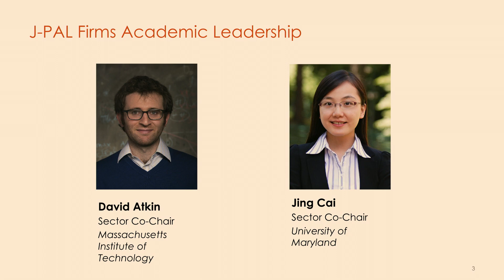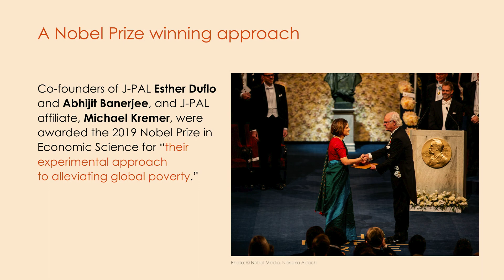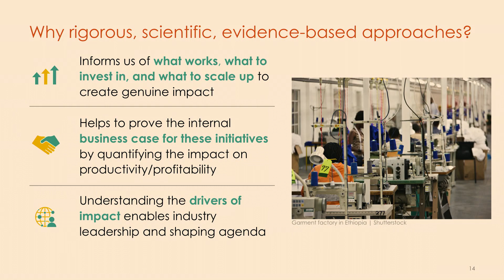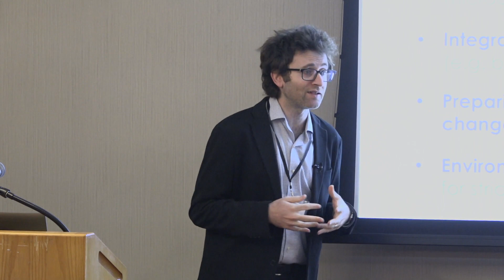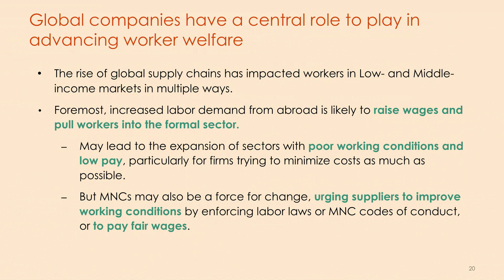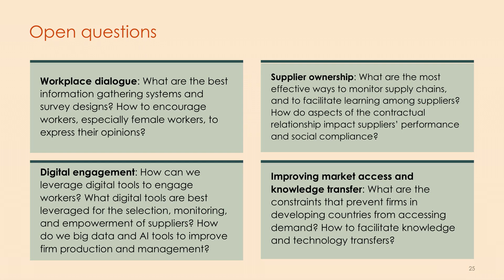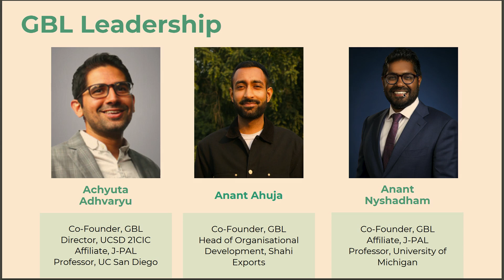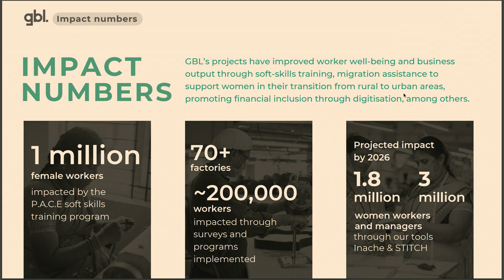Opening Remarks | @J-PAL @goodbusinesslab9876@goodbusinesslab9876 @UCSanDiego 21 CIC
Opening Remarks for the Future of Work and Skills for Emerging Markets, a conference on Evidence-based Approaches and Partnerships for Worker Wellbeing and Inclusive Private Sector Growth.

Hosted at the Massachusetts Institute of Technology (MIT) and supported by leading research groups, this conference offered a platform for participants to engage with cutting-edge social science research from a variety of country and sector contexts and to discover the importance of using evidence-based approaches at the intersection of human capital development and economic opportunity in today’s changing world. Moreover, in a setting designed to encourage crossing silos, knowledge and practitioner leaders, such as policymakers and business decision-makers, will speak alongside one another.

Opening Remarks and Introductions by:
00:00 - Intro
01:27 - David Atkin, Professor, MIT, and J-PAL Firms Sector Co-chair
11:02 - Jing Cai, Associate Professor, University of Maryland and J-PAL Firms Sector Co-chair
- Achyuta Adhvaryu (moderator), Professor of Economics, UC San Diego School of Global Policy and Strategy and Director, 21st Century India Center